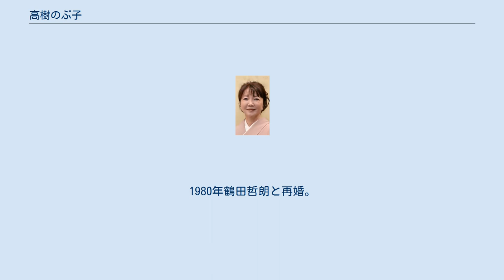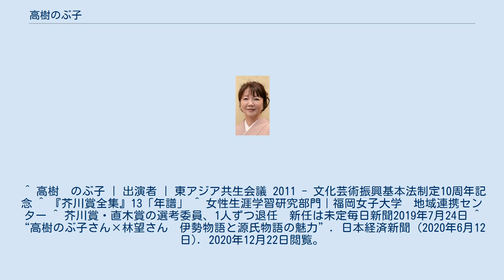高樹のぶ子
高樹 のぶ子（たかぎ のぶこ、1946年4月9日 - ）は、日本の小説家。
日本芸術院会員、文化功労者、元九州大学アジア総合政策センター特任教授（アジア現代文化研究部門）。
本名は鶴田信子（つるた のぶこ）。
2019年（平成31年）に毎日新聞出版から刊行された『ほとほと　歳時記ものがたり』、2019年に講談社から出版された『掌篇歳時記 春夏』では、装丁・中身ともに髙樹のぶ子の表記。
 山口県防府市出身。
父は海軍予備学生の特攻隊を経て戦後山口大学で生物学を教えていた高木恭介。
松崎小学校、国府中学校、山口県立防府高等学校、1968年東京女子大学短期大学部教養科卒業。
培風館に勤務。
1971年学生時代から交際していた男性と結婚。
74年福岡へ転居、男子を産む。
同年父が急死。
78年自身の恋愛のため離婚し子との接触を禁じられる。
『らむぷ』の同人となる。
1980年鶴田哲朗と再婚。
文學界新人賞の最終候補に二度残り、1980年、『その細き道』を『文學界』に発表、小説家デビュー。
2005年より九州大学アジア総合政策センター特任教授（アジア現代文化研究部門）を務める。
かつては野間文芸賞、大佛次郎賞、島清恋愛文学賞、芥川賞、朝日賞などの選考委員を務めていた。
2017年、日本芸術院会員に選ばれる。
 児童文学者の那須正幹の二度目の妻は高樹の又従妹にあたる。
 ^ 高樹　のぶ子 | 出演者 | 東アジア共生会議 2011 - 文化芸術振興基本法制定10周年記念 ^ 『芥川賞全集』13「年譜」 ^ 女性生涯学習研究部門｜福岡女子大学　地域連携センター ^ 芥川賞・直木賞の選考委員、1人ずつ退任　新任は未定毎日新聞2019年7月24日 ^ “高樹のぶ子さん×林望さん　伊勢物語と源氏物語の魅力”. 日本経済新聞 (2020年6月12日). 2020年12月22日閲覧。